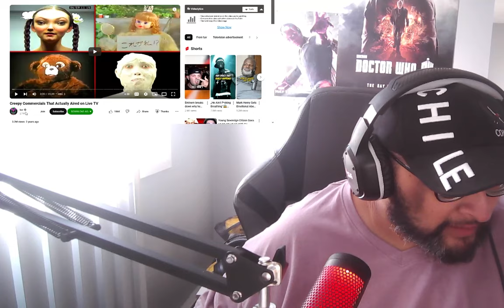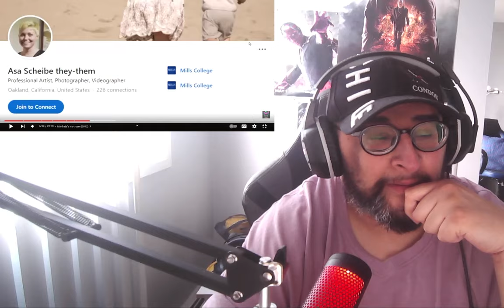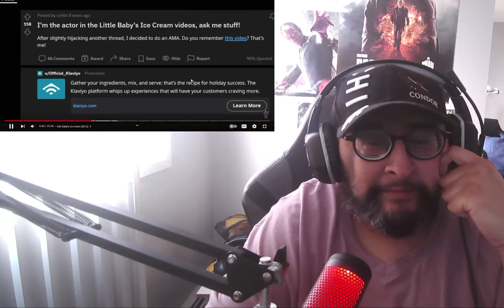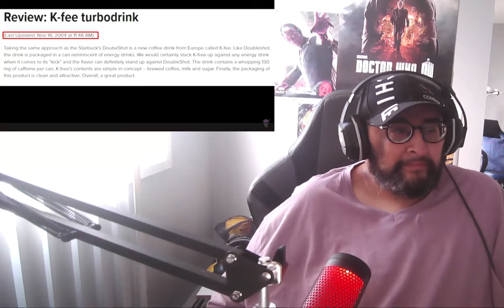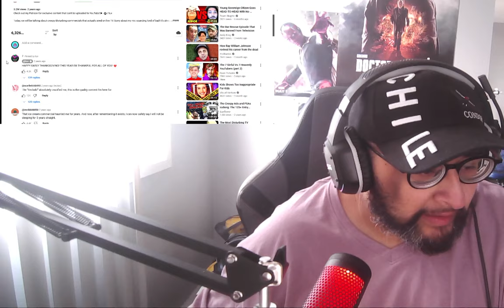Creepy Commercials That Actually Aired on Live TV REACTION!!!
What the helllllll?